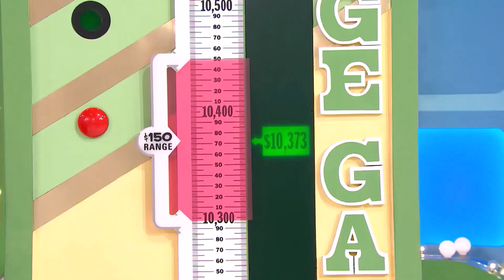TPiR (9/17/2018) S47 Premiere - Emmy After Party: Music Video | "4 GAMES WON WITH CHER'S “BELIEVE”!"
This is the Music Video called "4 GAMES WON WITH CHER'S “BELIEVE”!" on "TPiR: S47 Premiere - Emmy After Party" since 9/17/2018!
(AKA Monday, September 17, 2018!)
(Featuring Pat Sajak who punches the Contestant when winning the "Bonus Round" in New York on Friday, November 7, 2003!)
(Background Music is "Believe" Performed by Cher!)